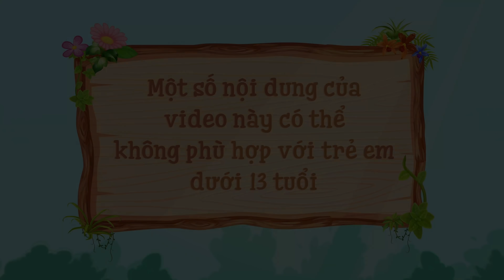Cuộc Phiêu Lưu Tới Xứ Sở Tuyết 🎅 Chuyen co tich | Truyện Cổ Tích Việt Nam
Mọi người có thể xem thêm các câu chuyện trên WOA Fairy Tales - Tiếng Việt:
👉 Truyện Cổ Tích Việt Nam Hay Nhất: Truyện Cổ Tích Việt Nam

Nội dung trên kênh WOA Fairy Tales - Tiếng Việt dành cho thiếu niên từ 13-18 tuổi.
Nội dung của chúng tôi được chia thành các danh mục sau: truyện ngụ ngôn, truyện dân gian, phép thuật, thần thoại, truyền thuyết và truyện kể có thể tìm thấy trong mọi danh sách phát cụ thể.

Lưu ý:
► Truyện Cổ Tích WOA Fairy Tales - Tiếng Việt và tất cả các video của kênh này không “hướng đến trẻ em” theo định nghĩa trong mục 16 C.F.R. § 312.2 của ĐẠO LUẬT BẢO VỆ QUYỀN RIÊNG TƯ TRỰC TUYẾN CỦA TRẺ EM không hướng đến đối tượng trẻ em dưới 13 tuổi. Chúng tôi và (các) chủ sở hữu, đại lý, đại diện và nhân viên của kênh sẽ không thu thập bất kỳ thông tin nào từ trẻ em dưới 13 tuổi và chắc chắn sẽ không cho phép bất kỳ bên thứ ba nào tìm cách thu thập thông tin từ trẻ em dưới 13 tuổi thay mặt cho KÊNH WOA Fairy Tales - Tiếng Việt. Thêm vào đó, chúng tôi từ chối bất kỳ và tất cả ràng buộc và trách nhiệm pháp lý đối với các thông lệ và chính sách của YouTube và các đại lý và công ty con của YouTube, hoặc bất kỳ bên thứ ba liên kết nào khác, liên quan đến việc thu thập dữ liệu.